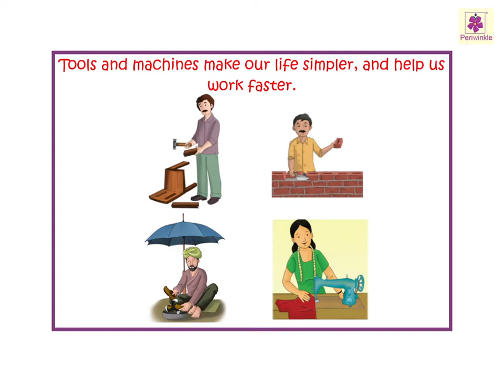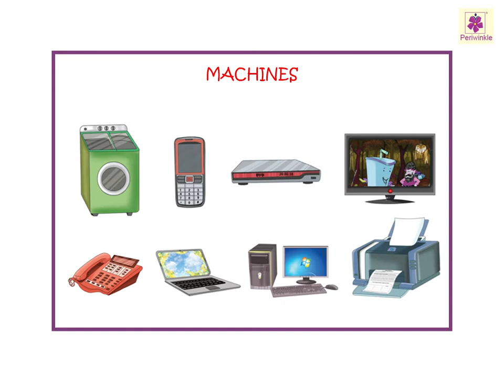Tools and Machines | Now You Know Book C | Periwinkle